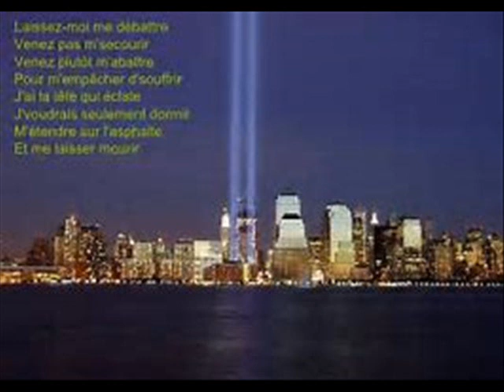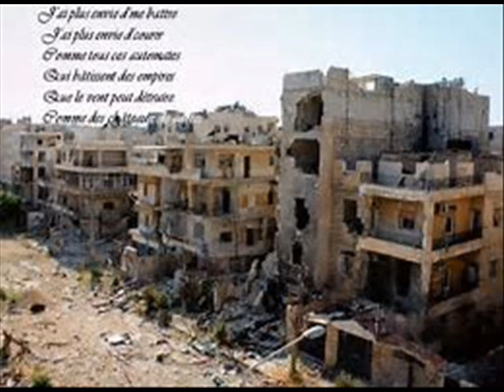Michel Berger Le monde est stone by Navydratoc 02 2018